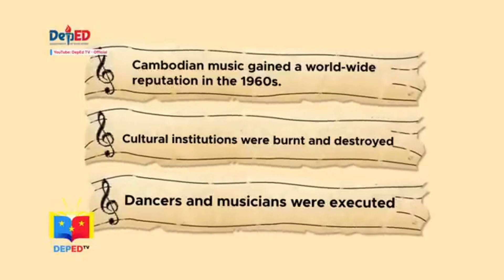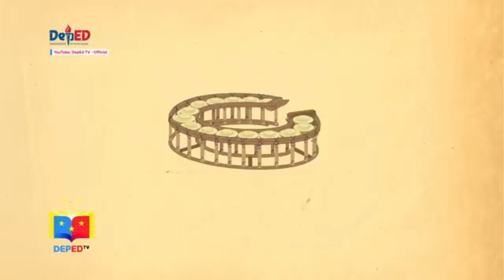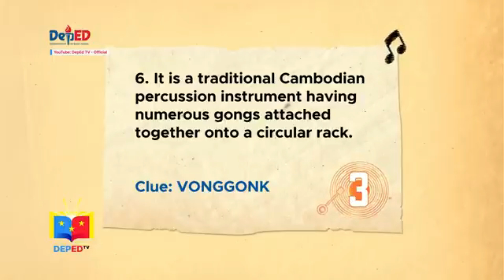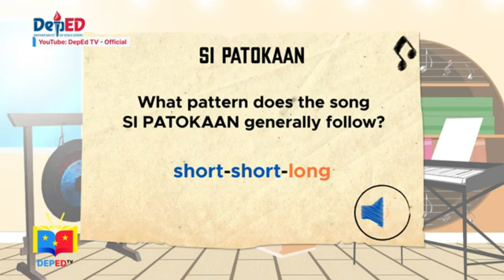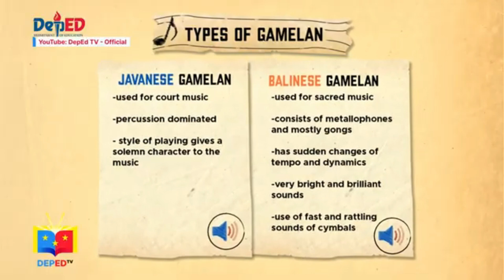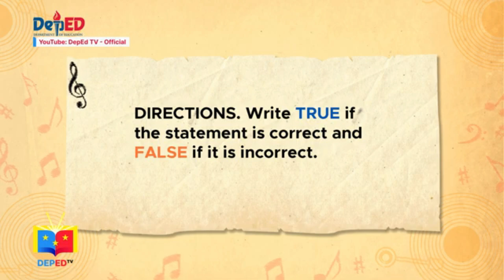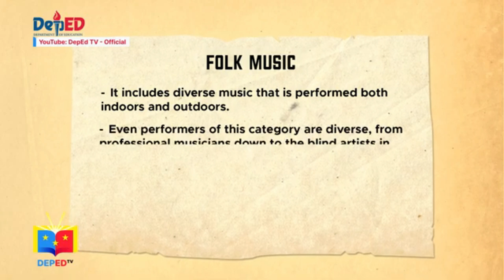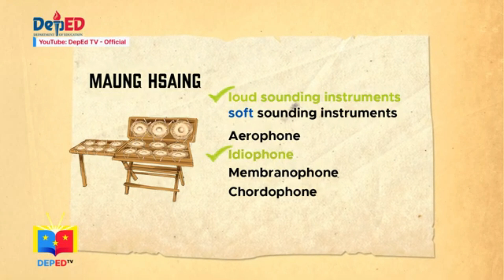MUSIC EDUCATION GRADE 8 Quarter 1 Lessons